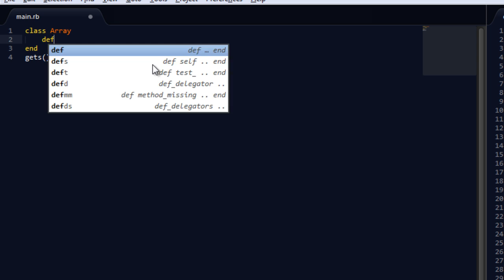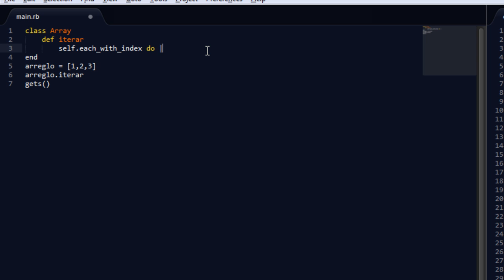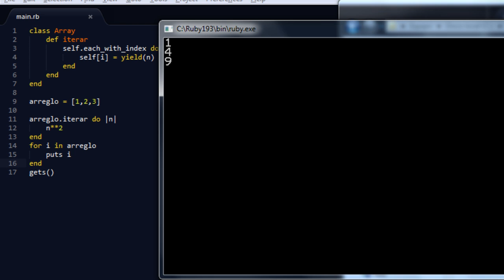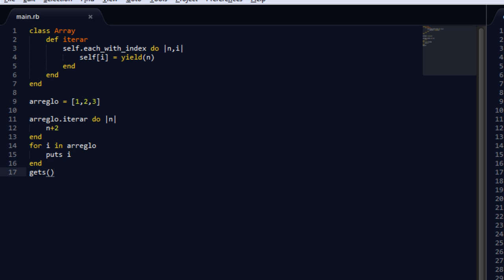Tutorial Ruby 23: Blocks